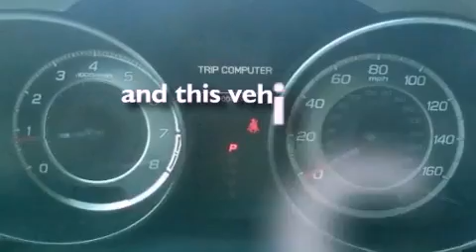Pre-Owned 2012 Acura MDX Fayetteville NC 28314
We have been honored to serve the Fayetteville NC area , we promise that your experience at our dealership will exceed your expectations !

 Year : 2012
 Make : Acura
 Model : MDX
 Engine : Gas V6 3.7L/224
 Trans . : Automatic
 Exterior : White
 Miles : 4,399
 Interior : Parchment